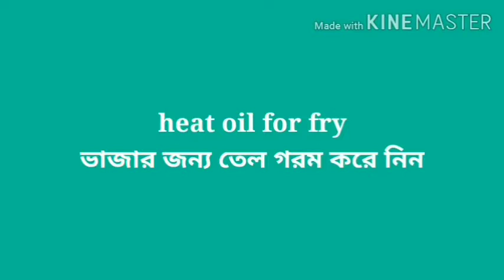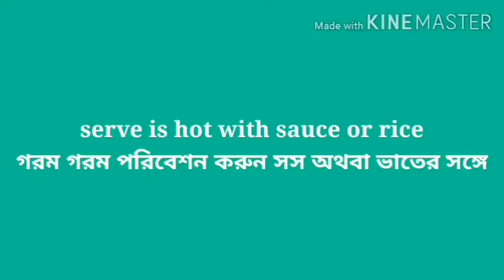কাকরোল এর বড়া।। Kakrol pakora।।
Thanks to all of you for your constant Love and Support. keep supporting us.

Regards
Jenisa Islam